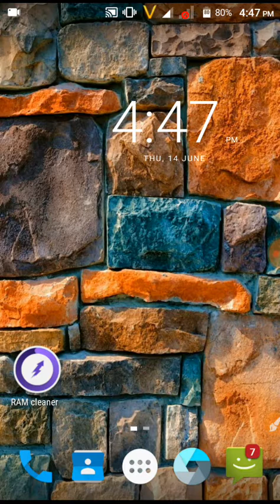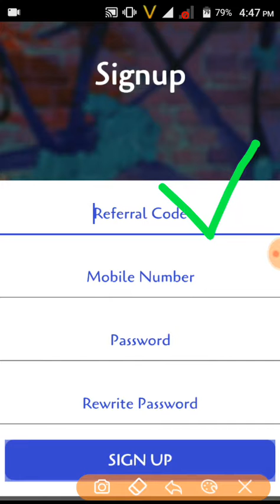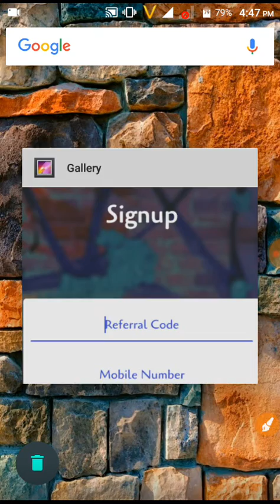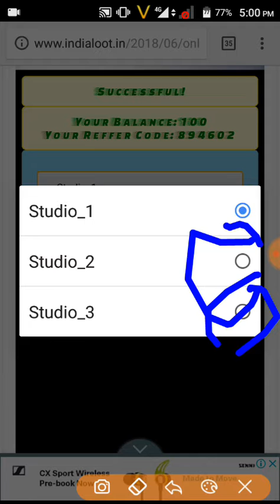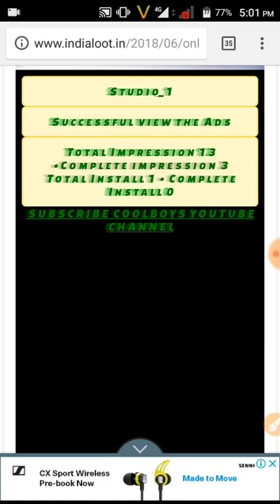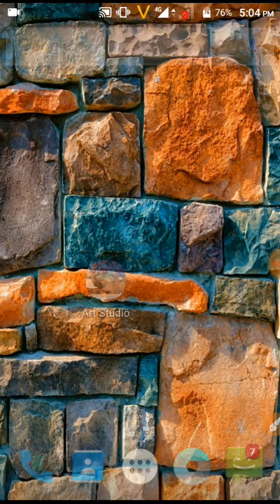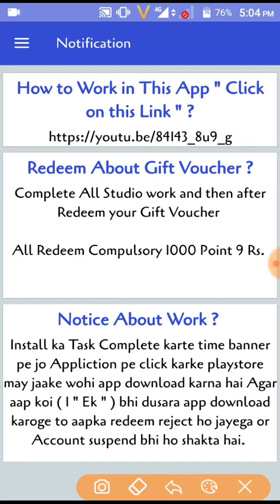😱{Online Script}😱 Mahaloot offer हर एक Minute pe milaga ₹9 Rupees|Jaldi loot lo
Unlimited trick
Online Script
Mahaloot offer
Haking Trick